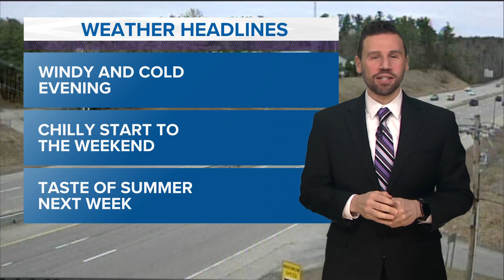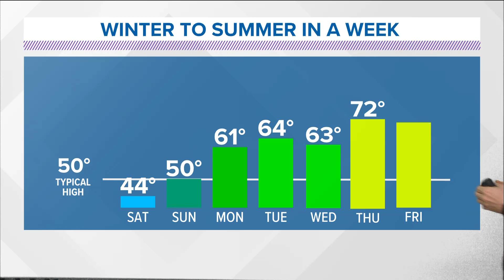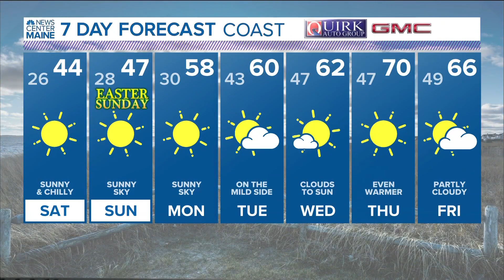NEWS CENTER Maine Weather Video Forecast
NEWS CENTER Maine Weather Video Forecast Updated 5:00pm Friday, April 7th